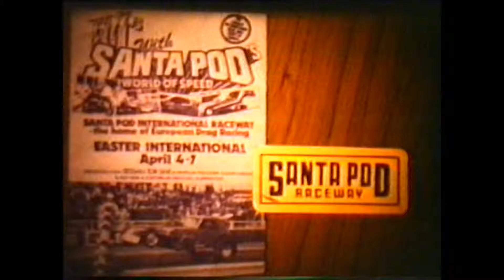Santa Pod Drag Racing Easter 1980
No Live Sound. but good music track. Plus my corny introduction.

Super 8 Cine Film  - 7th April 1980